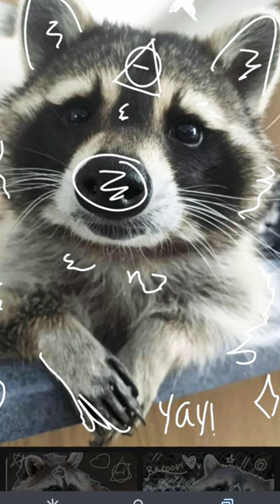therian pfp contest :)